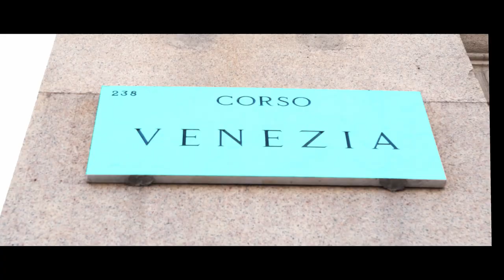Milano Porta Venezia 4K | turismo in pillole #1 - Trova gli errori - Find mistakes porta Venezia 4K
gvideo_milano production - porta Venezia

Shooting made with BMPCC 4K